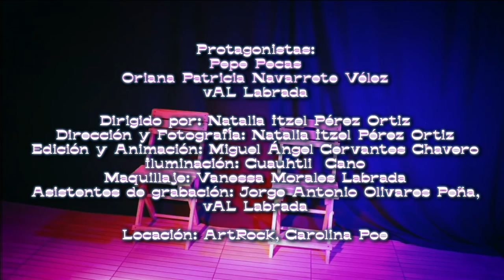Fiel Resignación vAL Labrada ft Pepe Pecas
Video Oficial Fiel Resignación

vAL Labrada Ft Pepe Pecas
Fiel Resignación
Créditos:
Protagonistas: Pepe Pecas
                           Oriana Patricia Navarrete Vélez
                           vAL Labrada
Dirigido por: Natalia Itzel Pérez Ortiz
Dirección y Fotografía: Natalia Itzel Pérez Ortiz
Edición y Animación: Miguel Ángel Cervantes
Iluminación: Cuauhtli Cano
Maquillaje: Vanessa Morales Labrada
Asistentes de grabación: Jorge Antonio Olivares Peña, vAL Labrada
Locación: ArtRock

Artista : vAL Labrada Ft Pepe Pecas
Single : Fiel Resignación
Créditos :
Compositor: vAL Labrada
Producción musical:Pepe Pecas
Arreglos: Pepe Pecas y vAL Labrada
Músicos:
Voz & Keyboards: vAL Labrada
Guitarras :Jorge Antonio Olivares Peña
Voz & Synth:Pepe Pecas
Masterizado por: Pepe Pecas